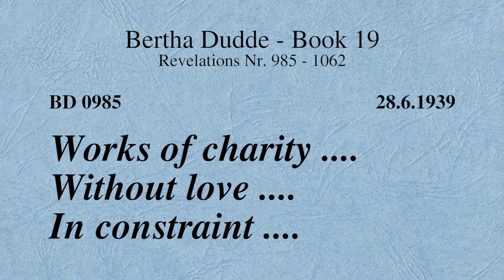BD 0985 - WORKS OF CHARITY .... WITHOUT LOVE .... IN CONSTRAINT ....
Revelation 0985

Links to my other channels in German and English:
Links zu meinen anderen Kanälen in Deutsch und Englisch: